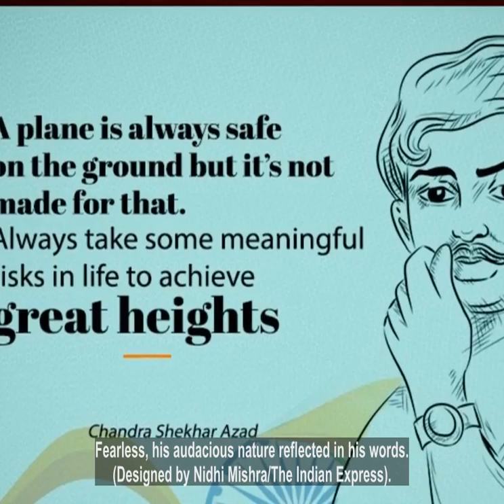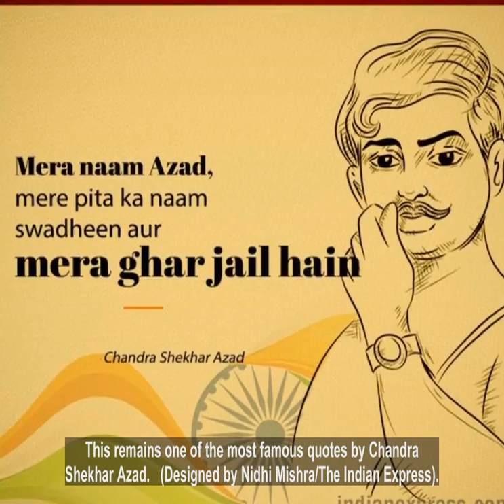Chandra Shekhar Azad&8217s death anniversary 8 patriotic quotes by the freedom fighter